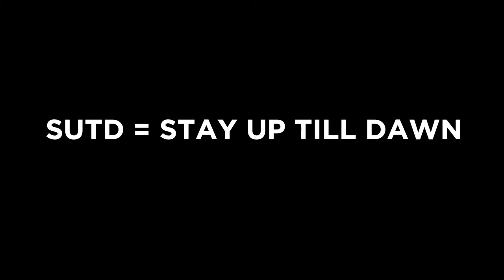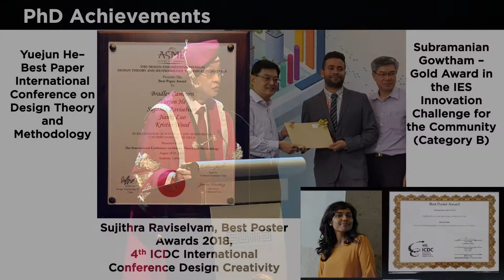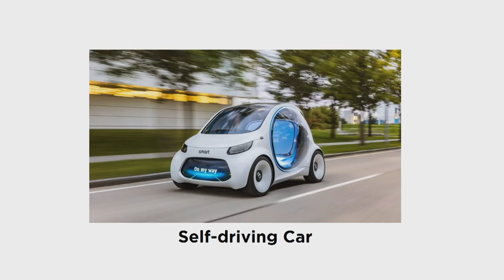SUTD Grad Day 2019 - Speech by Professor Chong Tow Chong (President of SUTD)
“Make life-long learning and personal growth a part of your daily routine. Be bold to take the first step, do not be afraid to try new things and never give-up despite setback. If you do these things, then you will surely be greeted with new possibilities at every turn of your long journey ahead. A journey that is of great meaning and purpose for you. A journey to reach for the stars to build a better world for this and future generations. To the Class of 2019, It has been such a privilege working with you to lay the foundation and shape the value and culture of SUTD in her formative years. We are truly humbled by your accomplishments and so proud of each and every one of you.”

- Professor Chong Tow Chong